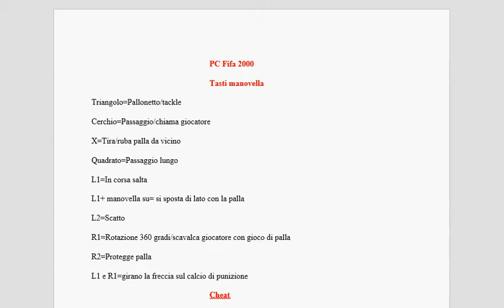Fifa 2000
PC